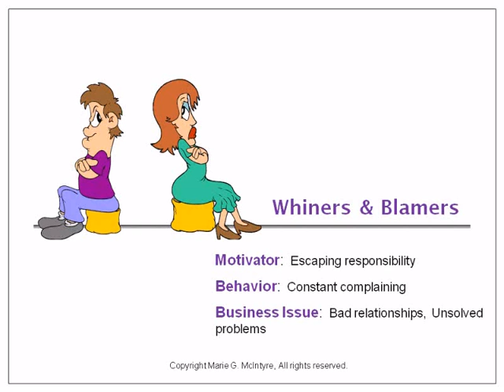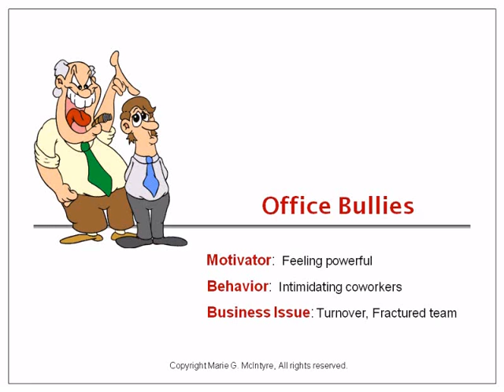TrainersDirect: Gossip, Rumors & Workplace Busybodies: Available on DVD or Live Webinar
for scheduling information or to order your DVD

This video clip is of our live webinar event, "Gossip, Rumors & Workplace Busybodies: How to Promote Positive Coworker Communication," presented by, Marie McIntyre. Marie writes the weekly workplace advice column Your Office Coach, which appears in newspapers nationwide. Her practical, down-to-earth advice is based on years of experience as a manager, HR director, and consultant.

The destructive effects of gossip and grapevine rumors can undermine performance and damage working relationships. When toxic talk infects an entire department, managers may be tempted to throw up their hands and just give in. They often feel powerless to counteract the damage caused by disparaging comments and persistent negativity, believing that "you can't change human nature".

for scheduling information or to purchase the DVD.